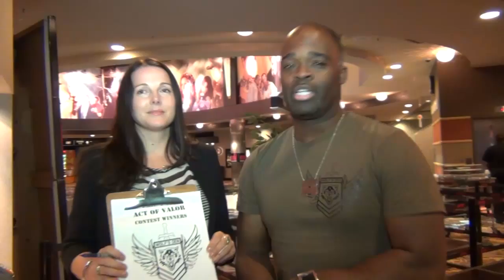Wolf's Act of Valor Winners, Sport Smoke, Tippy MultiTool and More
WATCH: THE NEW "REAL LIFE RAINBOW SIX SIEGE PAINTBALL INSANITY!" RIGHT NOW